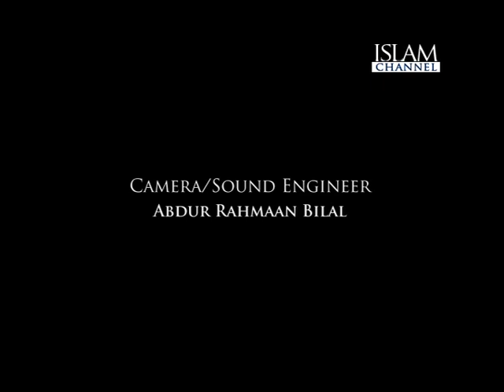A Special Meeting With Dr Bilal Philips - Islam Channel Clip